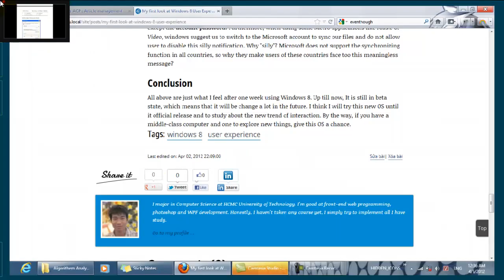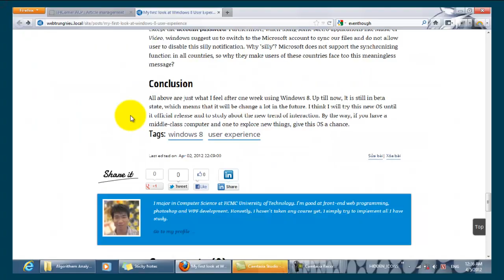New way of interaction with workspace in windows 8 - by webtrunghieu.info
See the full article about my first look about windows 8 UX